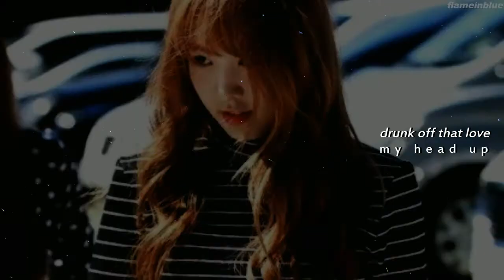Wendy & Taehyung [wenv] | dangerously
—it's been a year since i fell in love with wenv and i have no regrets